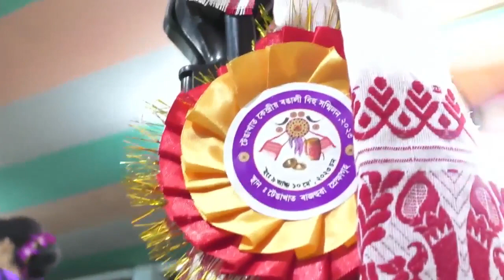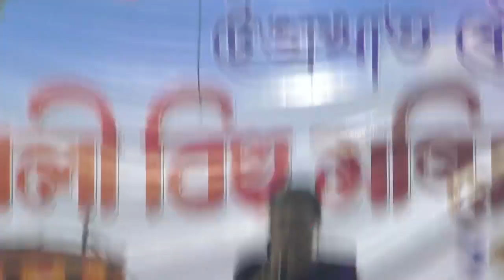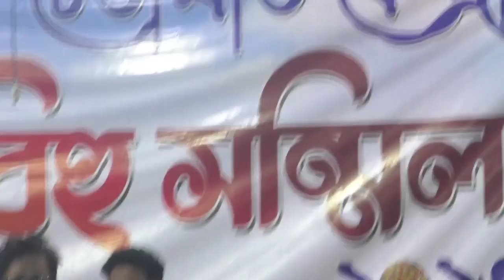SUBASANA DUTTA LIVE SHOW TENGAKHAT BIHUTOLI 2023